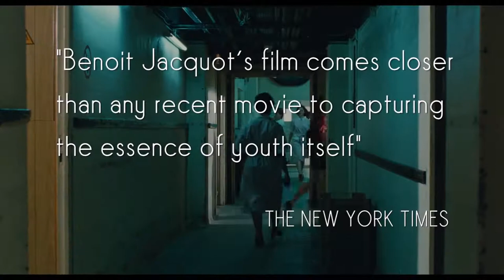A Single Girl - drama - 1995 - trailer - Full HD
A Single Girl - drama - 1995 - trailer - Full HD -  Virginie Ledoyen, Benoît Magimel, Aladin Reibel, Michel Bompoil, Jean-Chrétien Sibertin-Blanc, Dominique Valadié - 1080p